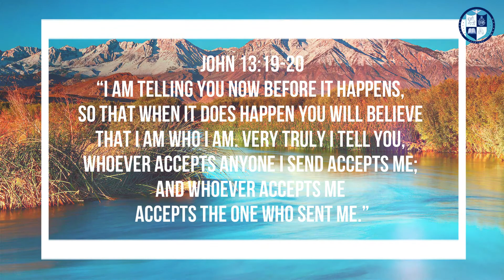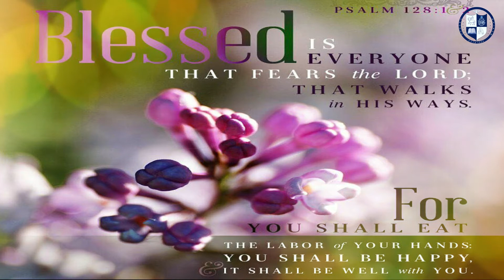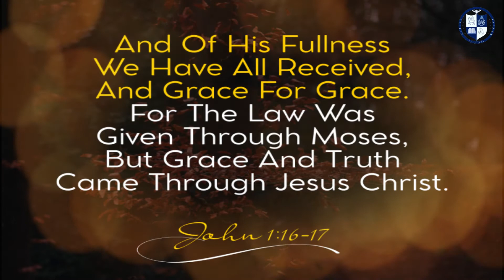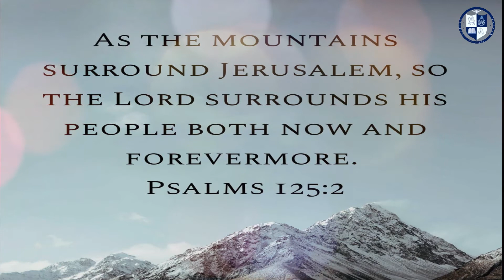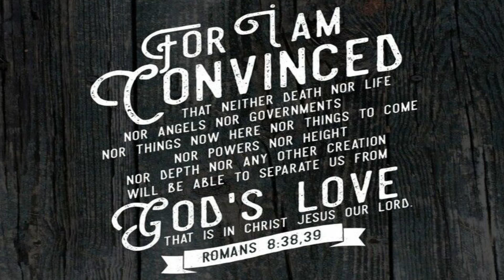TRUST JESUS (Episode 267)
Welcome to Sh'ma Yisrael - Listen O'Israel (Episode 267)
The awakening of mind and soul.

Today's theme is "TRUST JESUS"

John 13:19-20 "I am telling you now before it happens, so that when it does happen you will believe that I am who I am. 20 Very truly I tell you, whoever accepts anyone I send accepts me; and whoever accepts me accepts the one who sent me.”